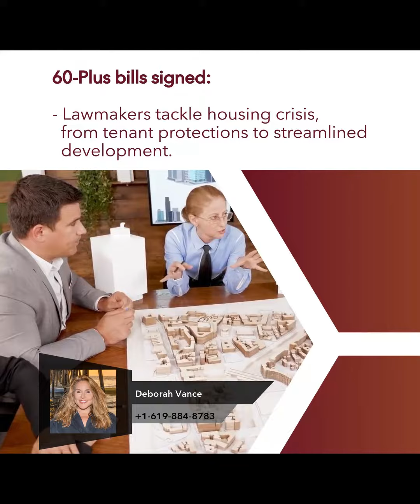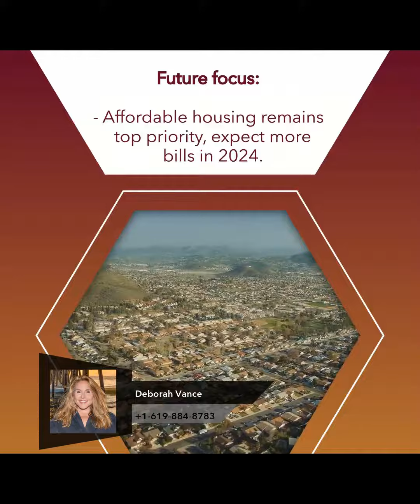California Housing: Big Changes That Impact You!